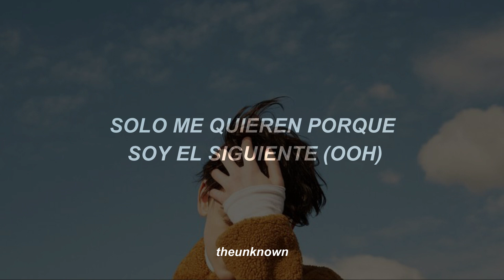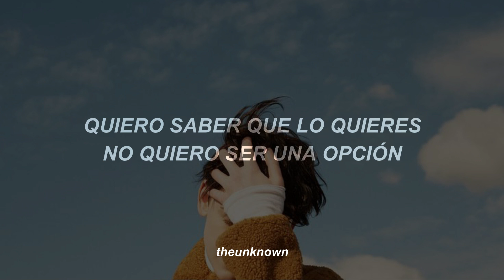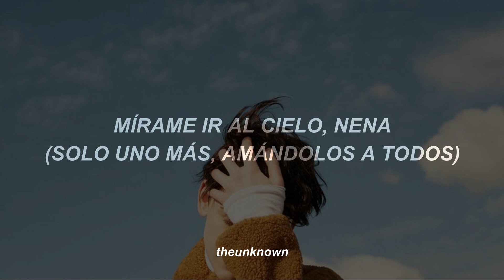GENER8ION, O70 SHAKE - Neo Surf //Sub. Español